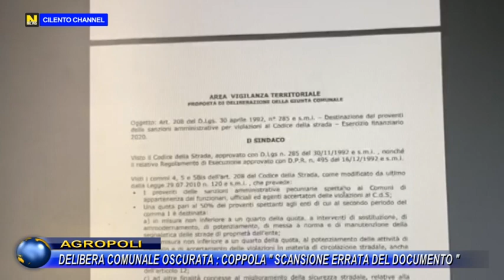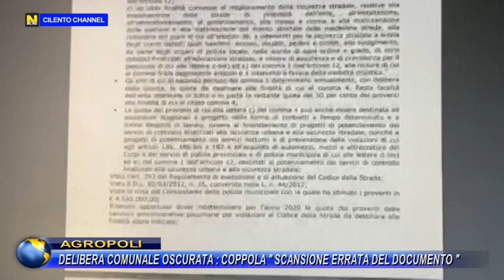AGROPOLI DELIBERA COMUNALE OSCURATA